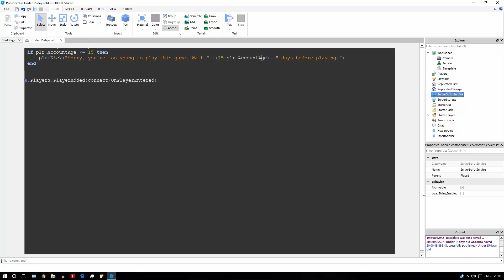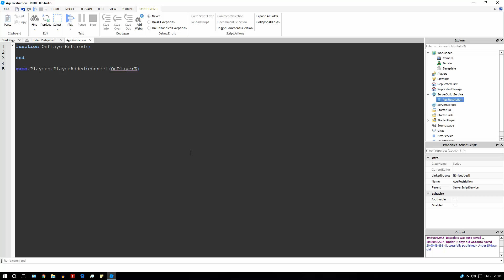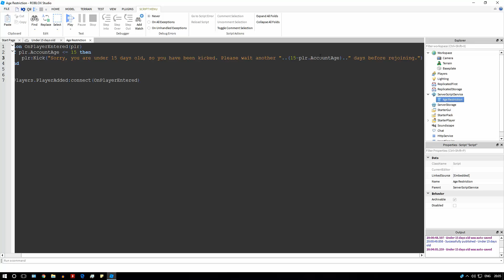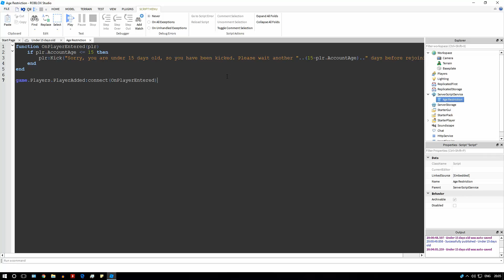Kick players under 15 days old | Roblox Scripting Tutorial